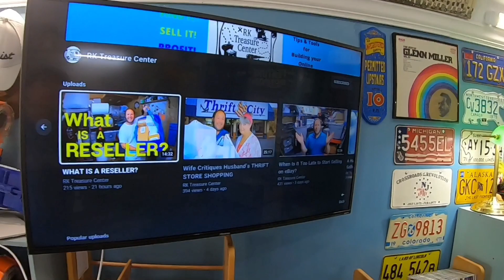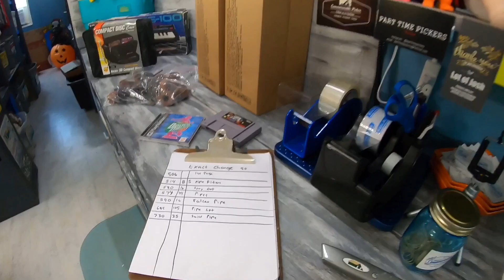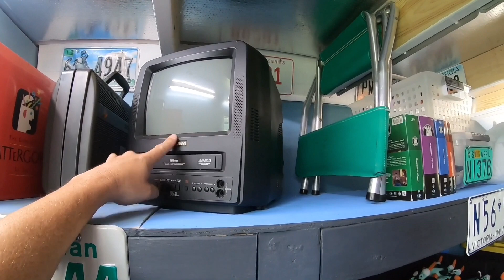This is Why I Tell People I'm an eBay Reseller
36 rolls of tape
36 rolls of tape
440 lbs scale from Accuteck
500 4x8 Craft Bubble Mailers
8x6x4 Boxes
10x7x5 Box Hats That Need Extra Space
4x4x6 Boxes
4X4X4 boxes